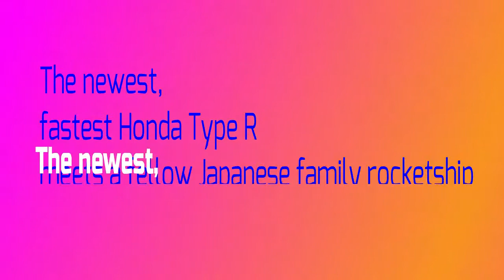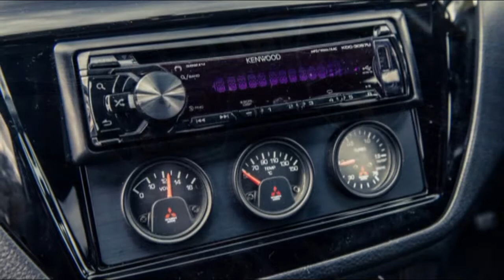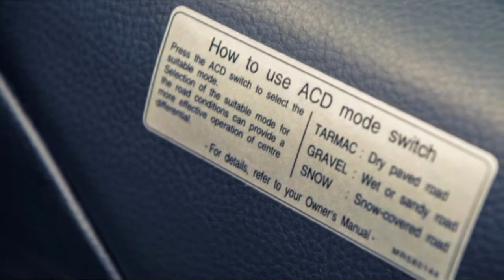The newest, fastest Honda Type R meets a fellow Japanese family rocketship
it’s not just the tooth-roof and the wing. But who can resist a fast Jap sporting vortex generators? Obsessively squeezing so much performance from a dreary family-sized box that it requires miniature stabilizer vanes to stick airflow to the rear window and work the wing harder symbolizes what we love about banzai performance.

Mainly, I wanted 2008 Evo Mk9 to meet 2018 Civic Generation 10 because the decade that separates these machines saw the sad demise of an entire class of car – the rally rep – and the emergence of a new conqueror: the super hatch.